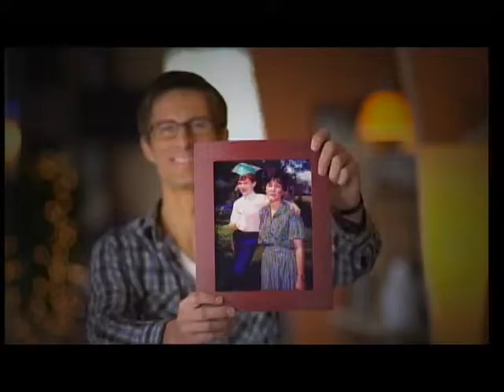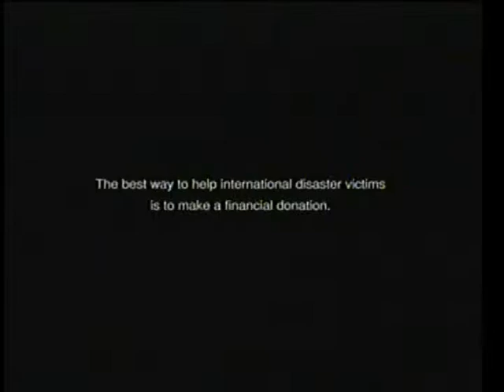The SportsDesk 36.13 - Torrance CitiCABLE - October 22-29, 2013